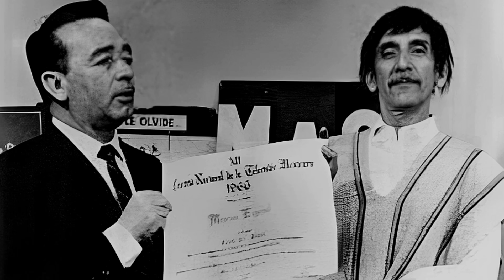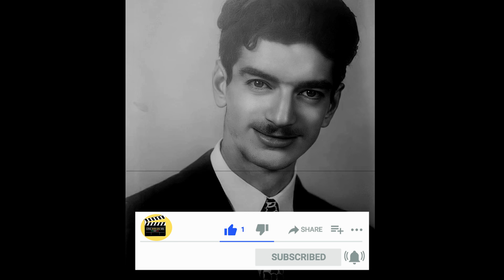Regulo y Madaleno/ También se separaron en pleno ÉXITO / COMO SI FUESE UNA MALDICIÓN QUE SE SEPAREN.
Los extraordinarios cómicos, la pareja REGULO Y MADALENO, quienes tuvieron un rápido ascenso en la época de oro, aunque fue muy breve su participación, su gran humor dejo para siempre su sello en el cine mexicano.
Francisco Fuentes, MADALENO- Manuel Tames, REGULO. NADIE SABE PORQUE SE SEPARARON.

Los Hermanos Fernández parte 2
El último día de vida de Joaquin Pardavé MEJORADO
Lo que me contaron de Pedro Infante.
Epoca de Oro del Cine Mexicano.
Muchas gracias, con tu apoyo este canal seguirá haciendo contenido para ti.